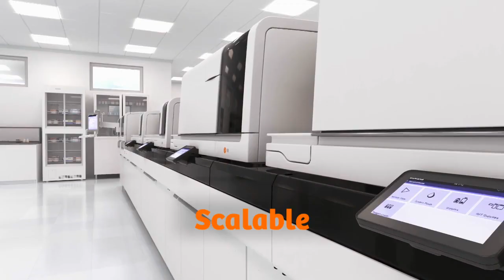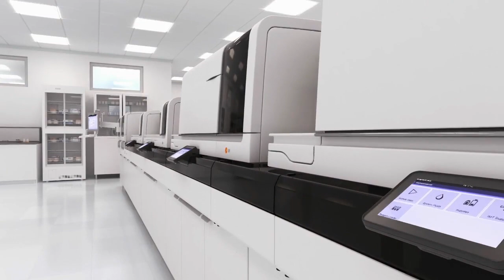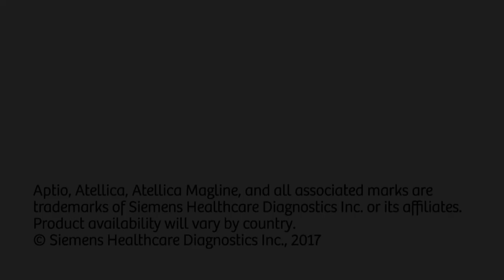Atellica Solutions by Siemens Healthineers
Unique Representaciones revela lo nuevo de Siemens con Atellica Solutions. Junio 218